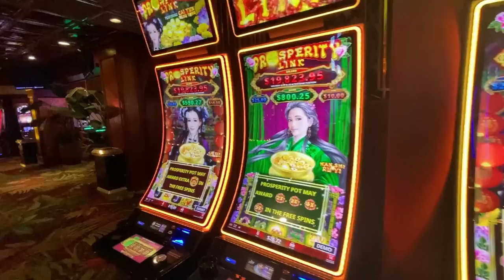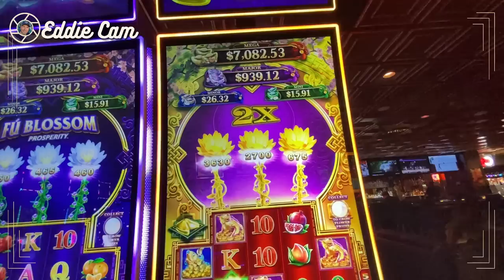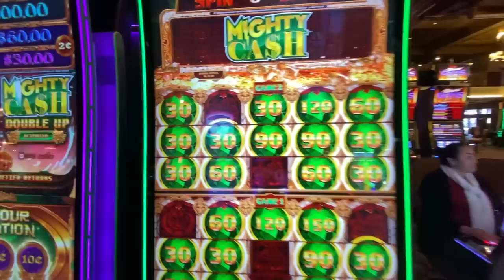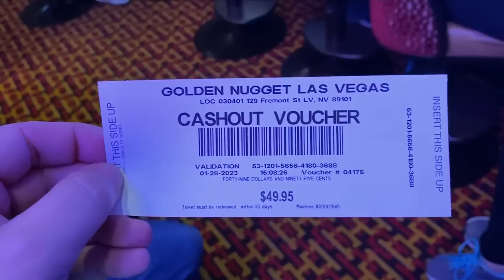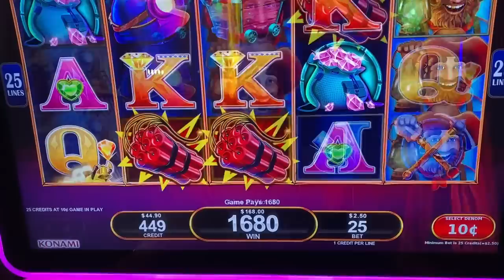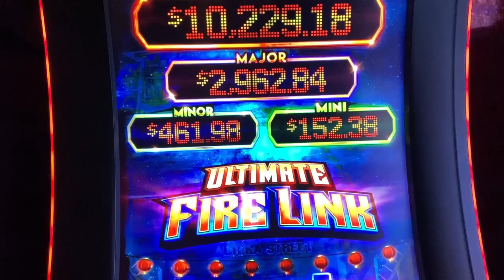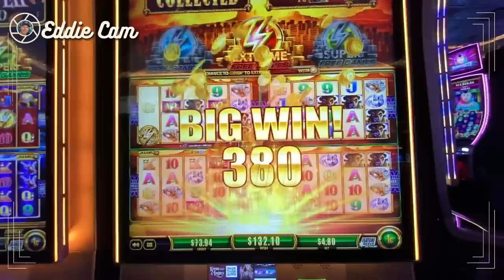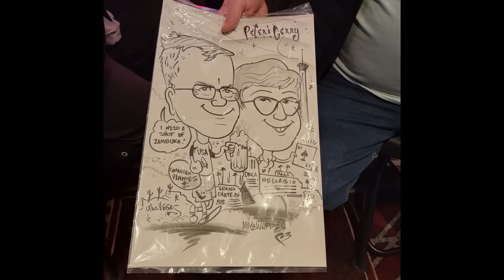SHOTS & SLOTS CHALLENGE No.2 & HAND PAY DOWNTOWN FREMONT - Vegas Travel Vlog Day 2&3 - January 2023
Day 2 & 3 in Vegas! Grab a drink and join us for the SHOTS & SLOTS CHALLENGE "Family Edition"! We stop at all 12 Downtown Casinos for shots [dedicated to our members] and slots! Following the challenge Eddie hits his first ever HAND PAY!! We also ran into @vegasconfessionspodcast8202

Thank you again to our "Up All Nighters" ❤️🥂
You guys are the best and we love including you in our vlogs!

We use Instagram the absolute most, we share stories in between trips!

We have a Facebook account, basically to share our vlogs.. we use this account only

We don't use Twitter as much as we used to, but we can be found here

Thank you to the viewers that have purchased one of our shirts, we are truly grateful you would want to wear something with our channel on it, hard to believe!!

Video includes:
00:00 - Day 2&3 Intro
00:17 - Morning Chat
01:30 - Eddie Cam Sessions
17:22 - Fremont Casino Food Hall - Huey Magoo's
18:35 - Circa Slots
21:39 - Main Street Station
21:33 - Drinks with Dad
22:08 - Shots & Slots Challenge
27:41 - California
29:18 - Plaza
33:15 - Golden Gate
35:00 - Circa
37:45 - Golden Nugget
39:35 - Binions
44:37 - Fremont
46:58 - 4 Queens
49:34 - Downtown Grand
53:12 - The D
58:32 - El Cortez
1:00:32 - Challenge Results
1:01:49 - El Cortez Slots HAND PAY
1:10:40 - Day 2 Wrap Up
1:13:10 - Day 3 Morning Chat
1:15:31 - Eddie Cam Sessions
1:20:26 - Plaza Bingo
1:20:38 - Circa Sports & Slots
1:24:48 - Daily Totals
1:25:40 - Fremont Food Hall
1:25:56 - Daily Totals
1:26:01 - Eureka
1:26:32 - Daily Totals
1:27:43 - Trip Totals
1:30:00 - Photo Memories
1:31:32 - End Screen

“Vegas”
“Las Vegas Travel Vlog”
"Las Vegas Challenge"
“Slot Challenge”
“Downtown Las Vegas 2024”
“Things to do Downtown Las Vegas”
“Las Vegas Bars”
“Downtown Las Vegas Bars”
“Downtown Las Vegas Casinos”
“Best Bars on Fremont Street Las Vegas”
“Las Vegas Drinks”
“Nightlife Vlogs”
“Main Street Station Las Vegas”
“California Las Vegas”
“Plaza Las Vegas”
“Golden Gate Las Vegas”
“Circa Las Vegas”
“Golden Nugget Las Vegas”
“Binions Las Vegas”
“4 Queens Las Vegas”
“Fremont Casino Las Vegas”
“Downtown Grand Las Vegas”
“The D Las Vegas”
“El Cortez Las Vegas”